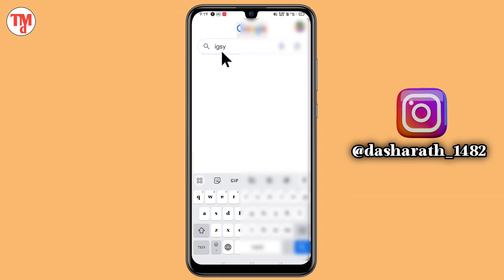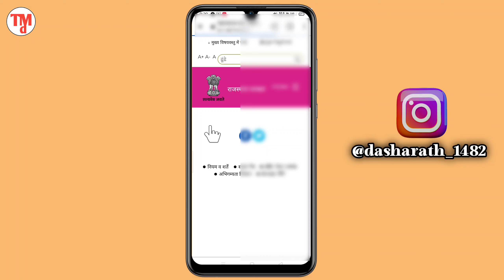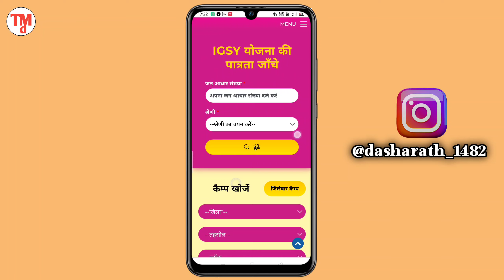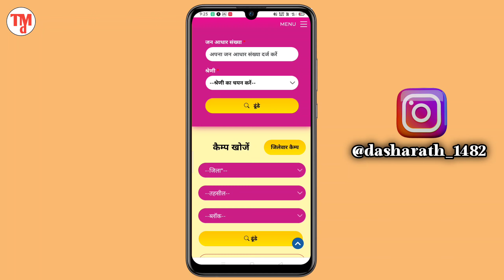Indira Gandhi Smartphone Yojna Ke patrata Kon Kon Hai Kaise Pata Kare || IG Smartphone Y. Name Check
Your Queries.

Indira Gandhi Smartphone Your Kisko milega
Indira Gandhi Smartphone Kisko milega kaise pata kare
Indira Gandhi Smartphone Yojna me Name check kaise kare
Indira Gandhi Smartphone Milega ya nahi kaise pata kare
Indira Gandhi Smartphone Yojna 1 Click Me Name Check Kaise Kare
Indira Gandhi Smartphone 1 Click Me Name Check Kaise Kare